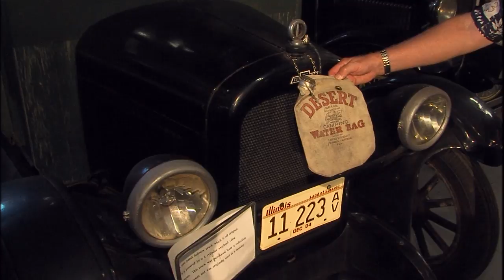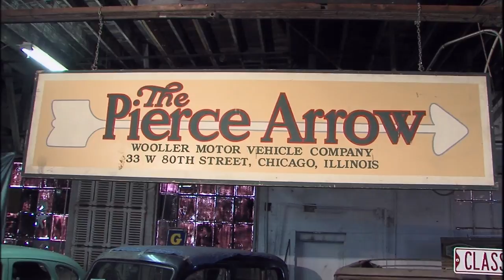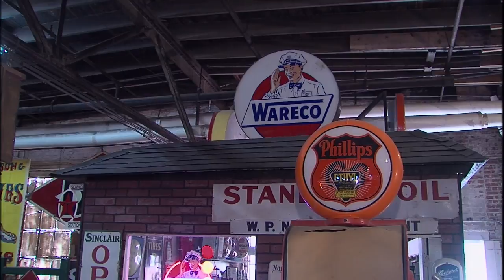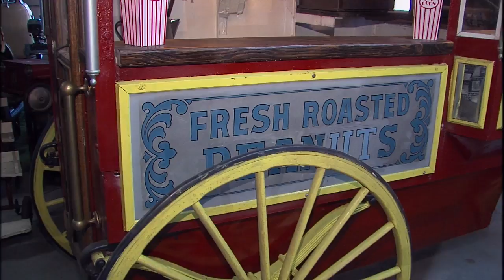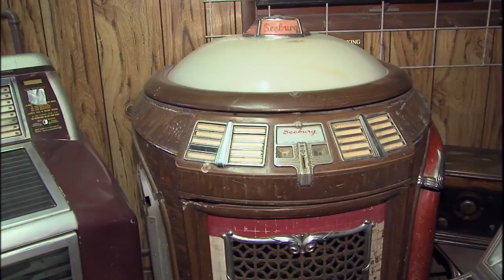Illinois Stories | Jacksonville Collector Lukeman | WSEC-TV/PBS Springfield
A Jacksonville collector has so many items he bought the old downtown car dealership as a place to keep and show his remarkable collection.